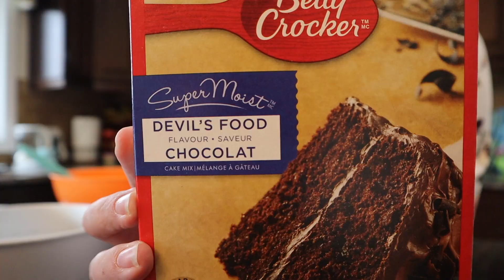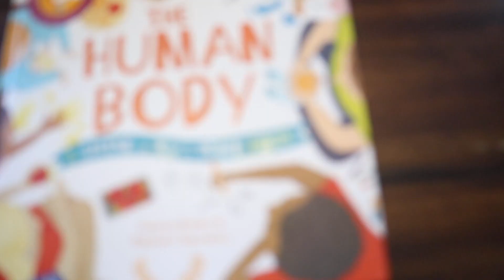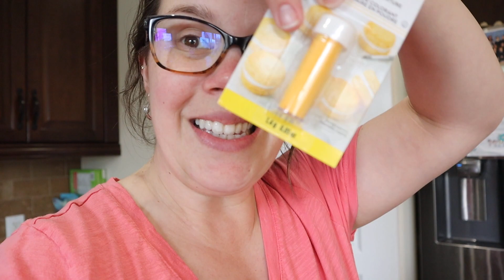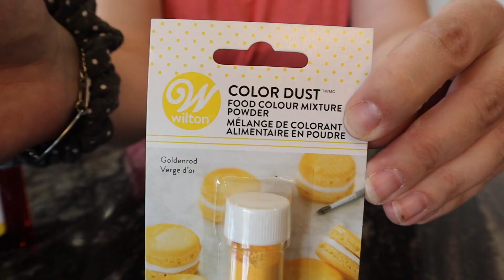BOY’S PARTY PREP // Superhero Birthday Party // Cupcakes, Gift Ideas, Goodie Bags, & Cake Toppers!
Hey Hey Internet Family!

Last week we celebrated Kasper's SIXTH Birthday!! I haven't the foggiest idea where the last six years have gone, but here we are prepping for his FIRST party with school chums!

We held the shindig at our local sportsplex so that Kasper could have his cousins AND a bunch of school friends in attendance. It did NOT disappoint . We had cupcakes, oreo "arc-reactor" cookies, pizza, two fruit trays (ironman's mask & Captain America's shield)..

Kasper was treated so generously by his family and friends - loads of legos (which he has been plugging away at since the party), some new books and super-suits, and a bunch of treats.

All in all Piotr and I pulled this one off like *chef's kiss* and I couldn't  be happier. Kasper had an absolute blast.

LINKS:
Ironman Suit - Boys' role play, children's...
Miles Morales Spiderman Suit - Boys' role play, children's...
Goodie Bags - 24 Pcs Superhero Party Gift Bags...
Slap Bracelets - LEBERY 10pcs Cartoon Comics Slap...
Shine-o-Light Human Body Book - The Human Body